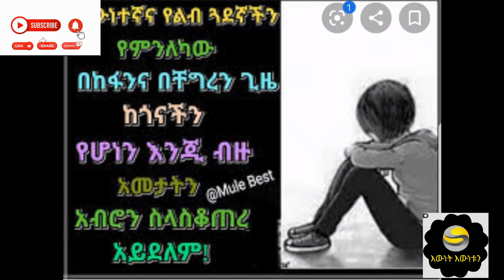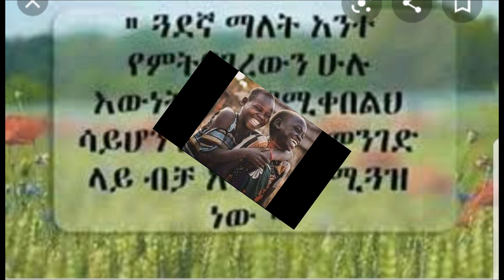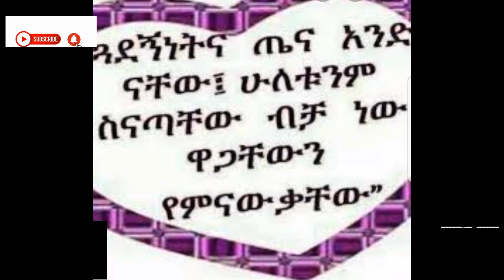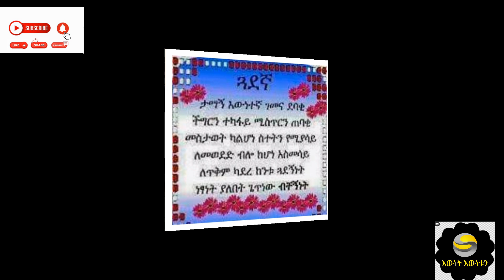ስለ ጓደኛ እኔ ይሄንን ብያለሁ እናንተስ ምን ትላላችሁ???እውነት እውነቱን Ewente ewentune